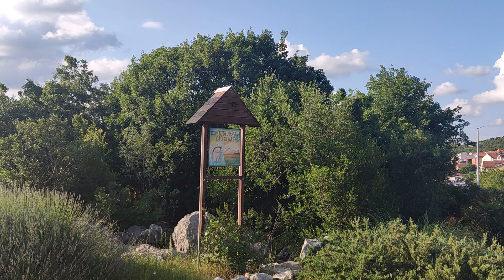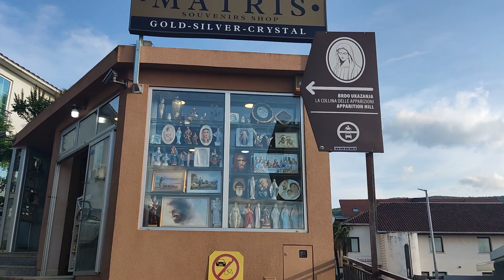What is happening in Evening at Apparition Hill Medjugorje | June 06, 2023